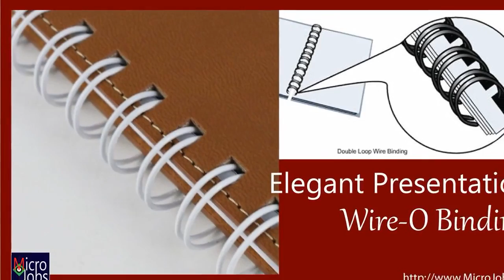Printing Wangsa Maju: Print Centre for Printing in Setiawangsa, Wangsa Maju, Kuala Lumpur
Paper N Pen: Printing Wangsa Maju Setiawangsa Address:
2-2-6, Wisma Prima Peninsula, Jalan Setiawangsa 11, Taman Setiawangsa. 54200 Kuala Lumpur. Malaysia

Contact Paper N Pen for Printing in Wangsa Maju Setiawangsa

Paper N Pen is your one stop digital printing centre for document preparation and printing in Setiawangsa, Wangsa Maju, Sri Rampai and Keramat areas, Kuala Lumpur.

Are you looking for digital printing in Wangsa Maju, Setiawangsa, Kuala Lumpur?

Do you need to print your reports, documents, resumes, flyers and all kinds of digital printing?

Paper N Pen is the perfect right place for digital printing Wangsa  Maju.

Paper N Pen is suitable for your printing and labels If you are around these areas in KL:

Setiawangsa, Wangsa Maju, Setapak, Keramat, Sri Rampai.

Paper N Pen in Setiawangsa KL, is the one stop print and  stationery store, to print all your documents, reports, resumes and flyers and labels.

We have comb binding and wire o or spiral binding for all your reports.

We have rubber stamps as well for all  your business needs.

Video Design and Production by Q Digital.
Q Digital, Digital Marketing and Web Design Specialist.